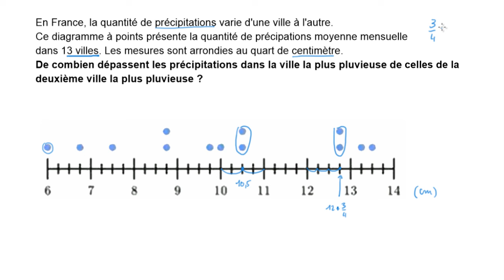Lire un diagramme à points avec des fractions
Exemple d'un diagramme à points qui présente les précipitations moyennes mensuelles de différentes villes.